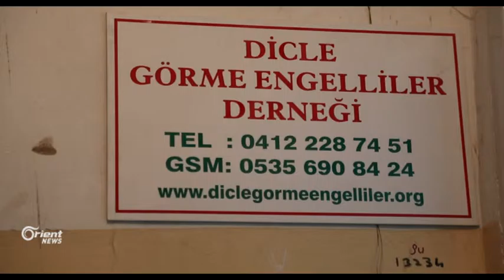Li Bakur Kurdistanê karê Kurdekî kêm Endam di warê muzîka Kurdî de